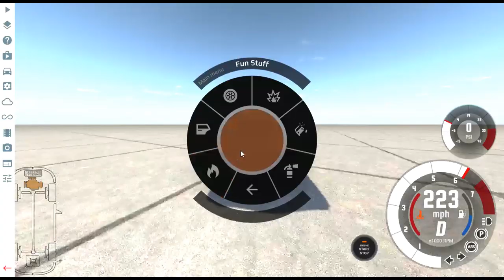BeamNG + Automation " Karem 400S " -Part 2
I'll be driving my Muscle sports car